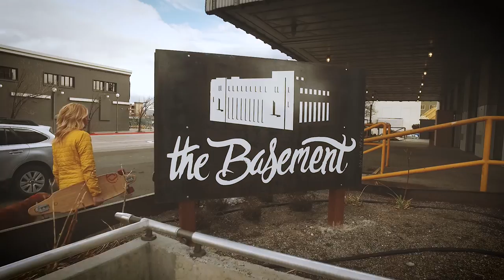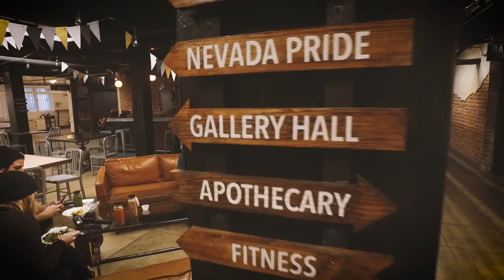Loki the Wolfdog and Marley Vacation in a Pup's Paradise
Two Insta-famous dogs vacation in a pup’s paradise: Reno Tahoe.

It’s simple: pets and people are better together. In addition to the paw-some outdoor opportunities to partake in as the dynamic duo of human + dog, there are a surprising number of bars, hotels, shops, restaurants, parks in Reno that actively encourage patrons to bring their furry friends with them to sniff out the best of Reno Tahoe.

Featured places:
Whitney Peak Hotel
BaseCamp Climbing Wall
Reno Riverwalk
The Basement
Mt. Rose Meadows Backcountry Skiing
Sand Harbor, Lake Tahoe

Fetch your canine and camera… it’s time to start planning your next trip.